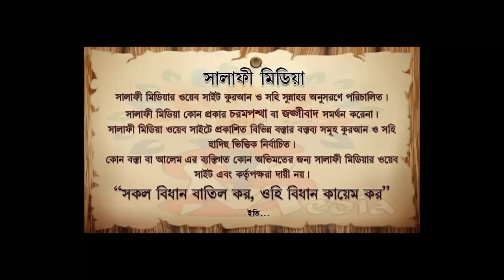জীবন ঘনিষ্ঠ গুরুত্বপূর্ণ প্রশ্নের উত্তর ᴴᴰ┇ শায়েখ মুখলেসুর রহমান মাদানী